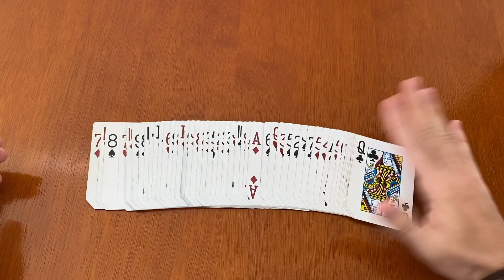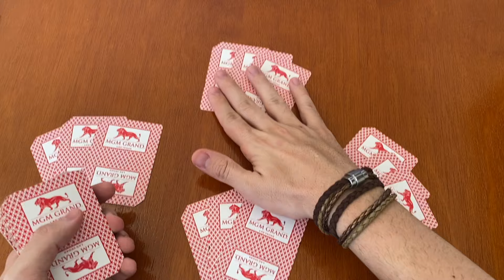COMO JOGAR TRUCO! [FÁCIL] APRENDA A JOGAR TRUCO!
✅  Veja como JOGAR TRUCO, aprenda a jogar truco nesse vídeo, de maneira fácil e divertida... E além de você aprender a jogar truco, tanto o truco paulista quanto o truco mineiro, você vai ganhar um bônus no final do final no qual você vai aprender a fazer um corte muito legal! Apresentado por Raphael Pimenta!
Se você gosta de curiosidades, seja bem vindo a família!

//EQUIPAMENTOS:
PC Recomendado para YouTubers
Placa de Vídeo Recomendada
Cadeira Recomendada do Cenário
Ring Light Soft Box do Cenário
Câmera 1 de filmagem
Câmera 2 de filmagem
Teclado PC ou Notebook Custo Benefício do Cenário
Mouse Custo Benefício do Cenário
Monitor Custo Benefício do Cenário
Microfone (HyperX QuadCast)
Microfone Lapela de Entrada
HD Externo (2 TB)
Impressora Custo Benefício
Fone de Ouvido
Luminária para Lámpada RGB
Lâmpada RGB com Caixa de Som
Tripé Para Gravação Celular ou Câmera

//LIVROS QUE MUDARAM MINHA VIDA:
Os Segredos da Mente Milionaria
O Homem mais Rico da Babilônia
Pai Rico, Pai Pobre
O Poder do Hábito
O Poder da Ação
As Armas da Persuasão
Como Fazer Amigos e Influenciar Pessoas
Atitude Mental Positiva
Quem Pensa Enriquece
As Cinco Linguagens do Amor

⭕  DEIXA O LINE no vídeo para ajudar o canal a crescer e trazer sempre conteúdos TOPS para VOCÊ!

✅  Você sabia que o Planeta Mágico é um canal de curiosidade? O Planeta Mágico traz muitas curiosidades atuais para você!

✅  Nesse vídeo vou te mostrar como joga truco de maneira simples e sem enrolação e se você quiser aprender maço no truco, acesse o vídeo do link aqui na descrição.
Se quiser mais dicar de como se tornar o rei do truco, veja o vídeo na descrição.

⭕ Meu vídeo para quem quiser aprender a fazer MAÇO NO TRUCO

⭕ Meu vídeo para quem quiser aprender a ser o REI DO TRUCO, tanto no truco mineiro quanto no truco paulista